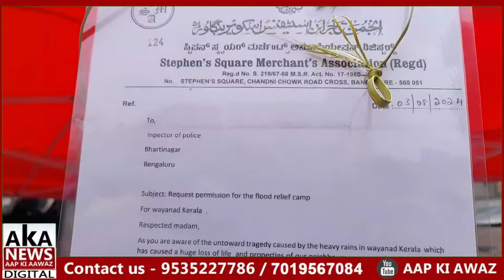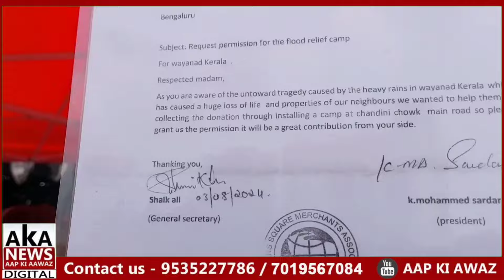Shivajinagar Wayanad Relief Camp By Square Marchant Association & Jamiat Ul Quresh Beef Marchant